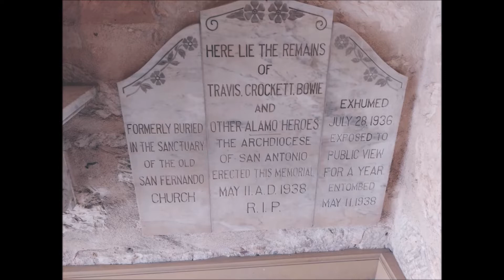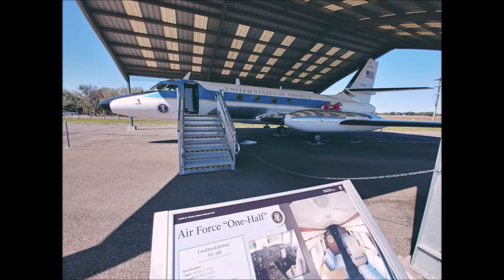San Antonio & The Texas Hill Country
Highlights of our March 2020 visit to San Antonio and the beautiful Texas hill country.